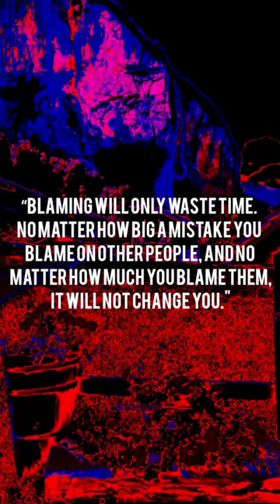kata motivasi tentang kehidupan